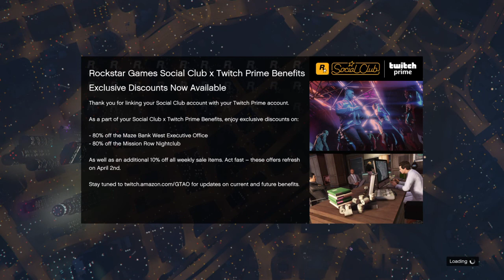Busigt med SNÖ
Hehe